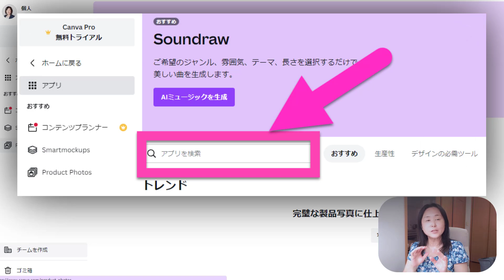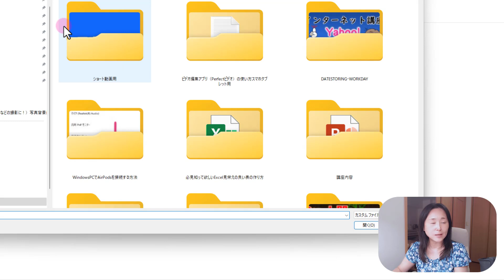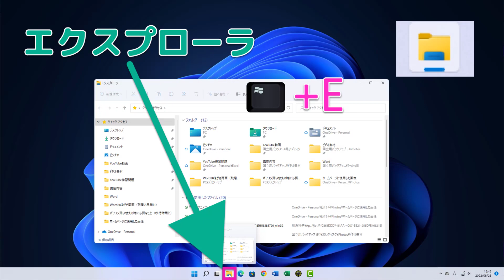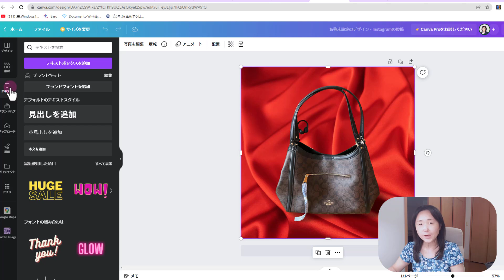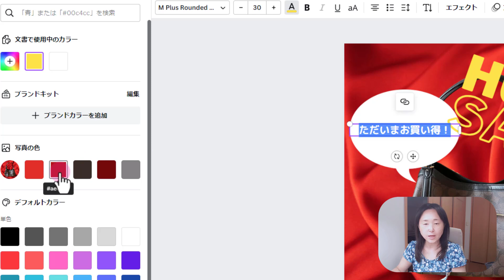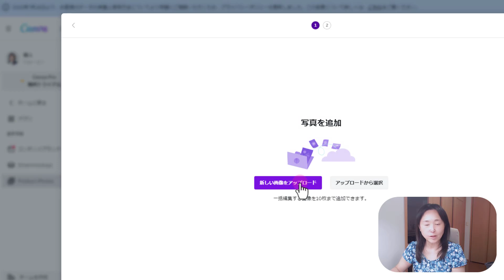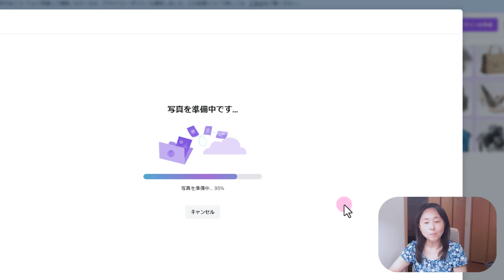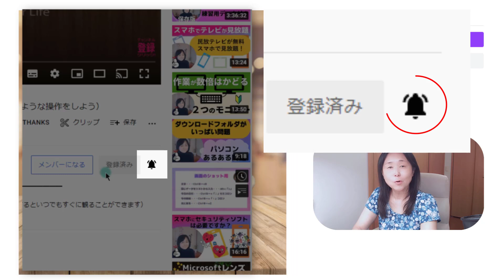【Canva】商品写真作成（メルカリなどの撮影に！）写真背景削除#canva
▼Canvaサイトはこちらから

▼基本操作【Canva】チラシ・AIによる画像作成・ポスター・アイコン・プレゼン・履歴書・手紙作成（使い方講座

★短期集中---基礎から実践までしっかりコース

②完全解説！Excel基礎講座（新社会人・転職・短期型・即戦力マスター

★Amazonより、PC作業が驚くほどラクになる！ PC知識ゼロの初心者こそが知っておくべき、とっておきの裏ワザ！を一冊に凝縮して解説した本を出版しました。ショートカットキーを用いたワードやエクセル・ネット検索などに役立つ、とっておきのPC裏ワザを数回にわたって徹底紹介します。初心者・中高年ユーザーに向けたやさしい解説書。動画と併せて読むことで、より一層理解を深めることができます。
▼【その操作、9割がムダです！脱マウスパソコンの時短術】Amazonから購入

★Amazon「いなわくTV式 20日で身につくPC&スマホ集中講座」を発売いたしました。動画講座と連携し、初心者でもわかりやすく実践的な活用法が学べる1冊です。本書では、Windows 11の簡単な使い方から、LINE、Zoom、Gmail、Googleマップなどの便利アプリの活用法、さらにはExcelやWordの頻出テクニックまでを幅広く解説。動画と併せて読むことで、より一層理解を深めることができます。

☆今回の動画の内容はこちらです
▼目次

動画作成者　自己紹介と動画への思い
いなわくTV（川島玲子)
所有資格

曲名：Mountain Roads
アーティスト名: のる